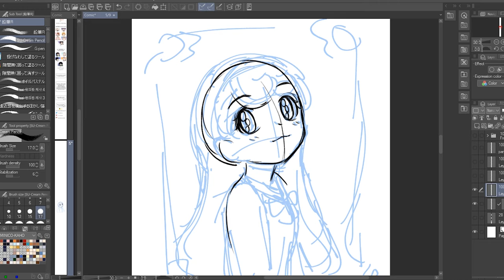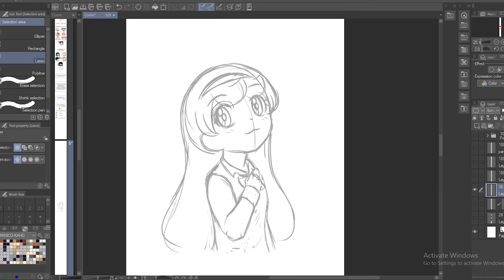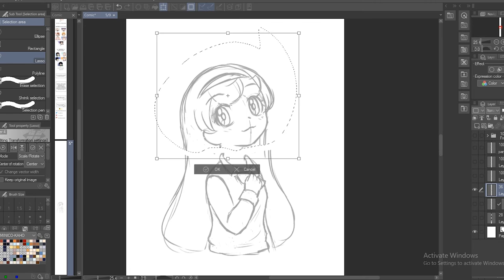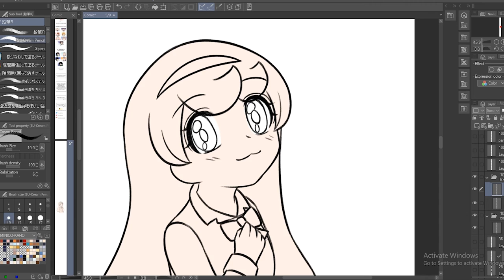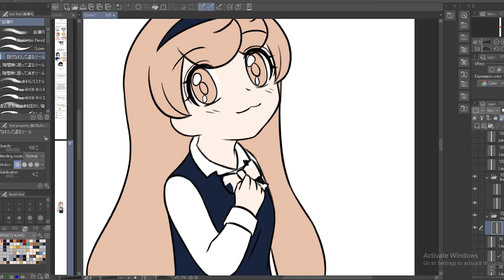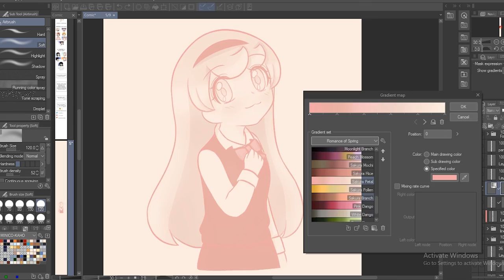[SPEEDPAINT] MINICO Takahashi Kaho | WEBTOON CANVAS | Tapas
This is my original character, Takahashi Kaho, from my comic MINICO.